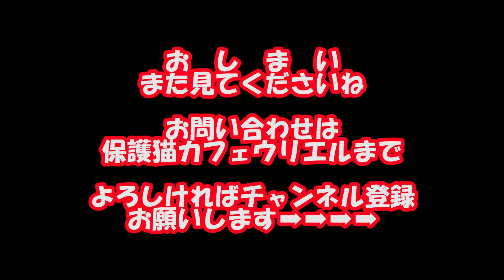人見知りのチョコレート柄のロットに初めて触りましたTouch a shy cat for the first time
今回の動画は大阪梅田にある保護猫カフェウリエルさんにいる人見知りのチョコレート柄のロットに初めて触った動画です

前回の動画でササミを手から食べてくれ指の匂いをチェックしてくれたので今回はもう少し仲良くなりたいと思ってました

おもちゃで遊ぶ気配は以前からありましたので近くでおもちゃを振ってみるとチョイチョイとしてくれました

他の猫ちゃんが集まってきたのでえんりょしてしまいまし近づくとやはり距離をとられてしまいましたが、以前だとそのまま隠れてしまうのですが今回は戻ってきてくれ近くでおもちゃを振るとまた遊んでくれました

ロットは遊ぶのが好きな子なのだと思います
近づいてくれたという事で匂いチェックをしてもらい手を伸ばしてました
高い所で素早く移動できない場所でしたので初めて触れました

すぐに距離をとられてしまいましたがこれもまた一歩近づけたと思います
もう少し頑張ろうね

保護猫カフェウリエルでは里親様を募集しています